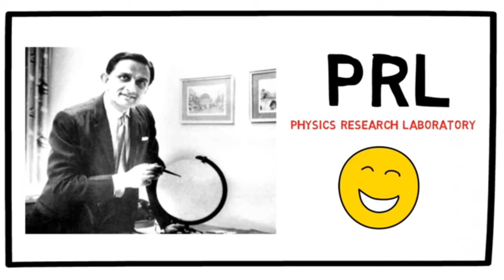Biography of ISRO Founder Vikram Sarabhai in hindi/The Space Facts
Biography of ISRO Founder Vikram Sarabhai

In this video you motivated by ISRO Founder Vikram Sarabhai and his controy love.

Besic Knowledge about sir Vikram Sarabhai:-Vikram Sarabhai, in full Vikram Ambalal Sarabhai, (born August 12, 1919, Ahmadabad, India—died December 30, 1971, Kovalam), Indian physicist and industrialist who initiated space research and helped develop nuclear power in India. Sarabhai was born into a family of industrialists.

-Founded: Physical Research Laboratory, Ahmedabad Textile Industry's Research As
-Born: August 12, 1919, Ahmedabad
-Died: December 30, 1971
-Nationality: India

My another videos links:-

LIKE_SHERE_SUBSCRIBE❤️♥️